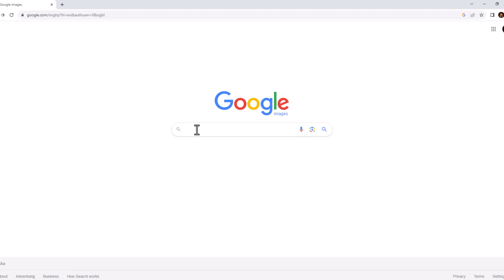if i find something illegal the video ends google search : TV Woman